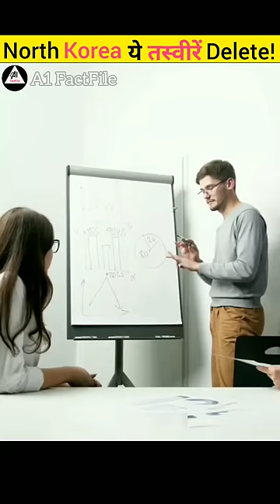Why does North Korea want to delete this picture?😱🤔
Please Email If you Find Any Visual Content which is yours

Unbelievable facts | Facts by A1 Factfile